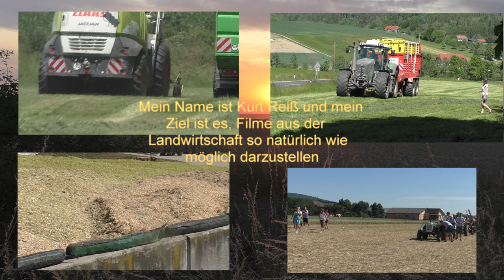Maishäckseln 2019 5 Abfahrer mit Claas Orbis 750 10 reihig mit Lohnunternehmen Hauptmann Bio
Maishäckseln 2019  5 Abfahrer mit  Claas Orbis 750 10  reihig mit Lohnunternehmen Hannes  Hauptmann  Bioenergie Bad Blumau